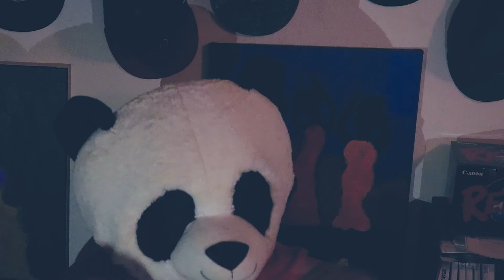1 - Minute w/JayiKemp: Intro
A brief description of what to expect with my new 1 minute video series, I hope you enjoy lmao ... its only 60 seconds!